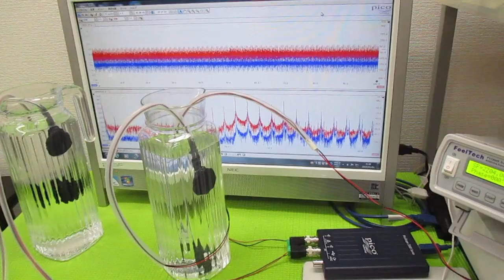超音波発振による相互作用を考慮した「超音波制御技術」 ultrasonic-labo